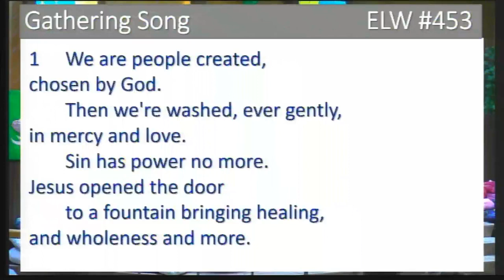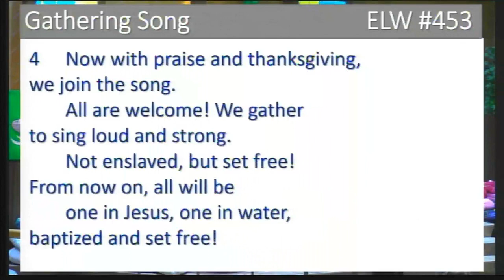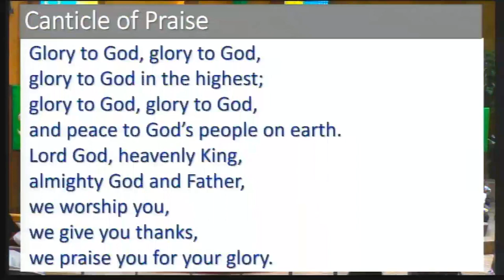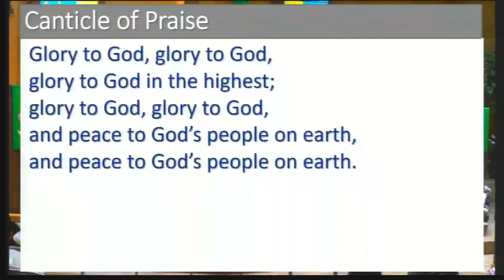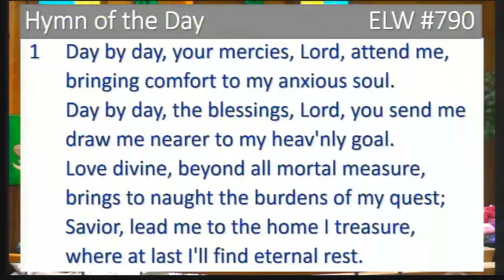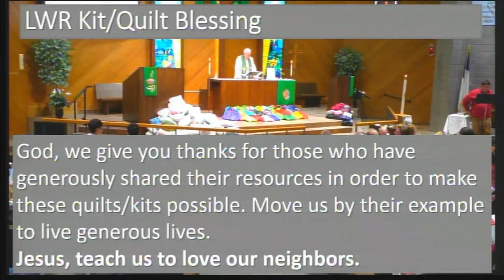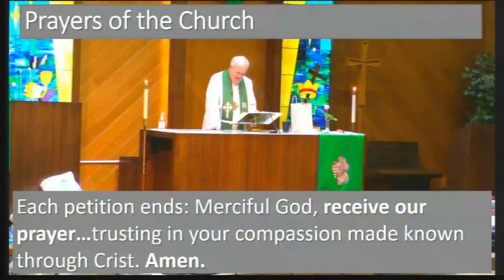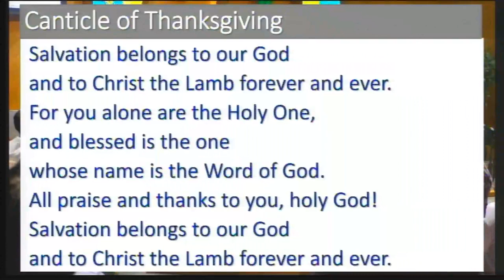Sept. 24 - Sunday Worship - Central Lutheran Church